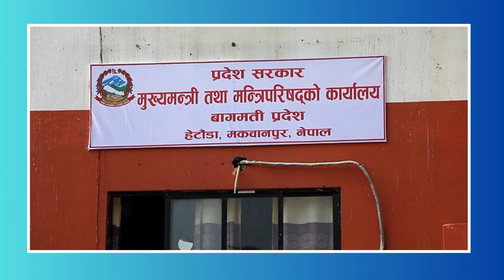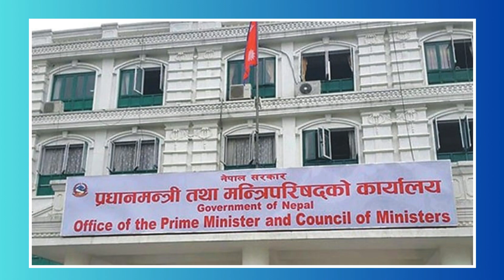Gautam Buddha International Cricket Stadium Latest Update | Gautam Buddha Cricket Sadium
common voice is a news channel. Through this channel, we will broadcast news and analytical news on various topics of political importance and we will also include interviews and vox pops on issues related to the people.